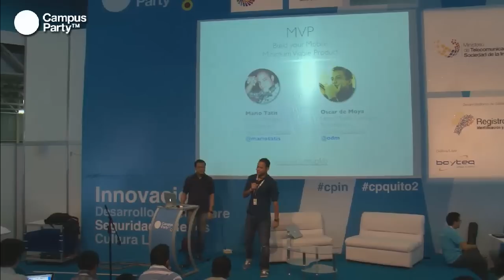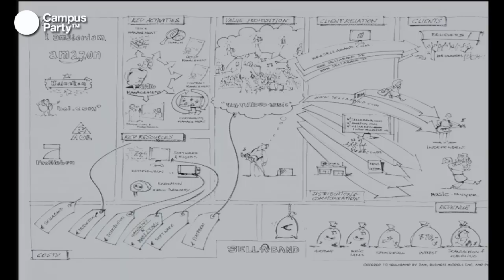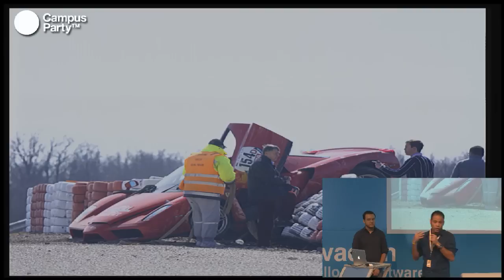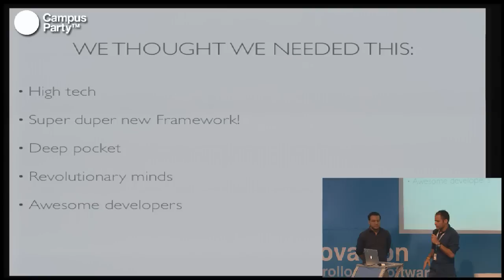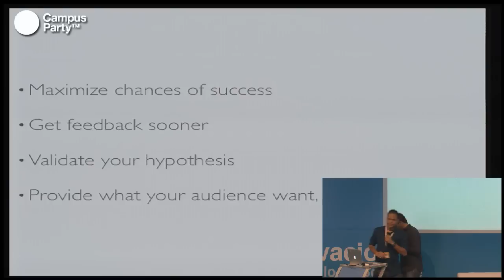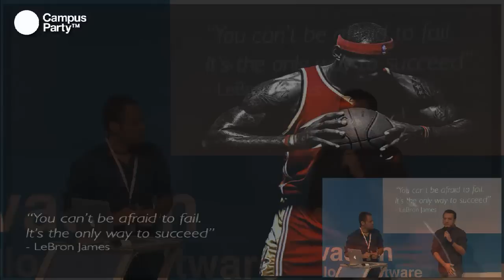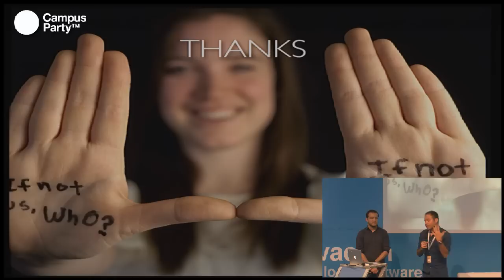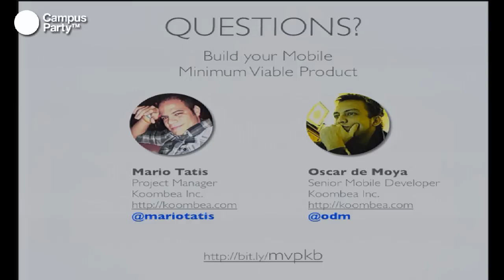CPQuito2 - Construye tu MVP movil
Mario Tatis